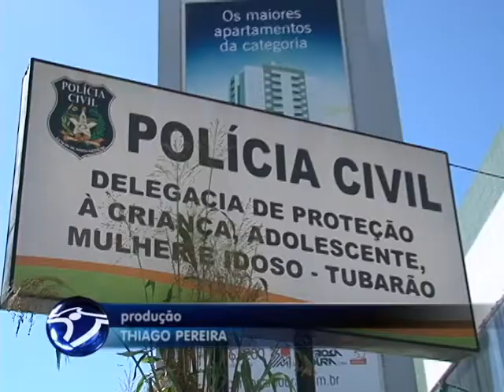Discussão familiar gera confusão em Delegacia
Na noite desta segunda-feira, 31/03, houve confusão em frente a Delegacia de Proteção a Mulher e a Criança em Tubarão